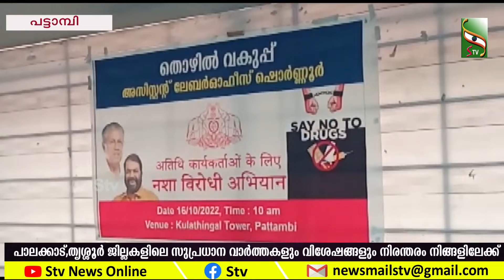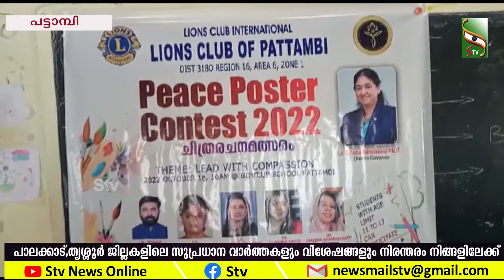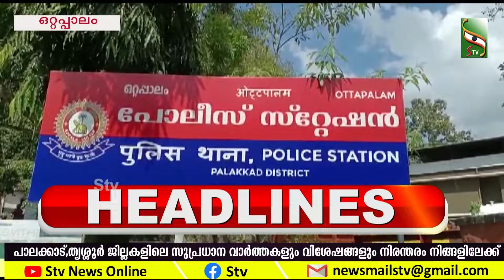NEWS NIGHT | 16.10.22